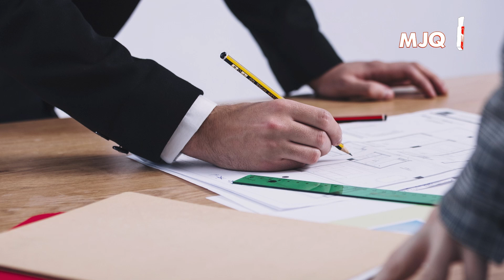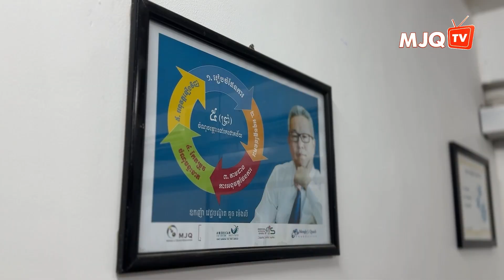គន្លឹះធ្វើឱ្យក្រុមហ៊ុនមានស្ថិរភាព ក្នុងពេលមានវិបត្តិសេដ្ឋកិច្ច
Aii Instagram: aiilanguagecenter
AIS Instagram: americaninterconschool